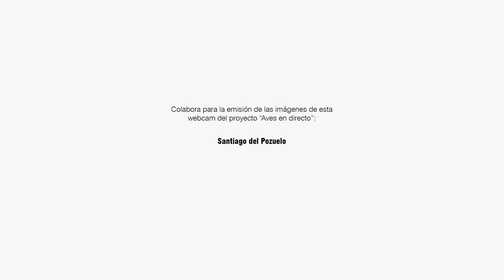El Reyezuelo sencillo echa una ojeada